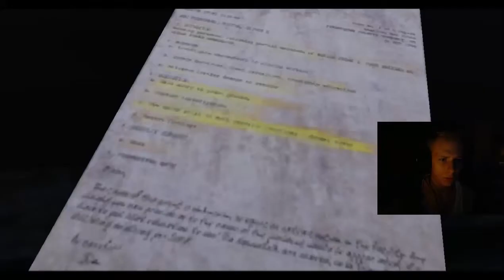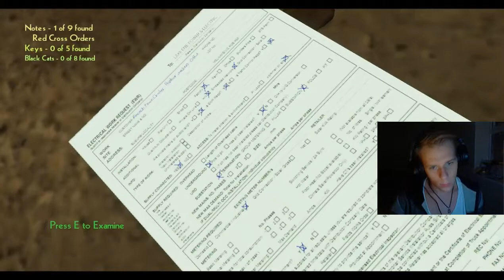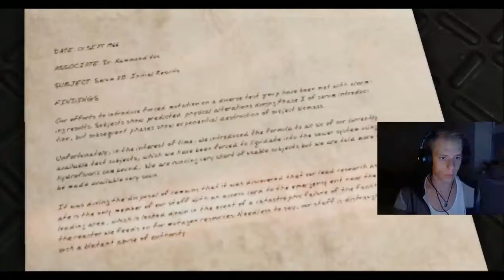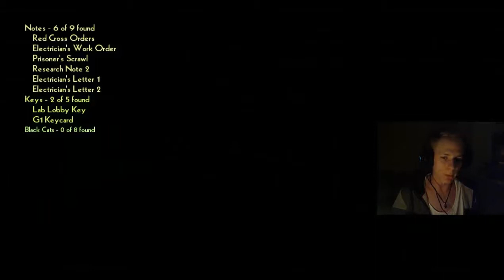Scary Friday- Erie [PL]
Zapraszam na nowa "serie'. Mam zamiar do końca miesiąca co piątek wstawic jakiś horror i jak się wam będzie podobać to będziemy kontynuować.